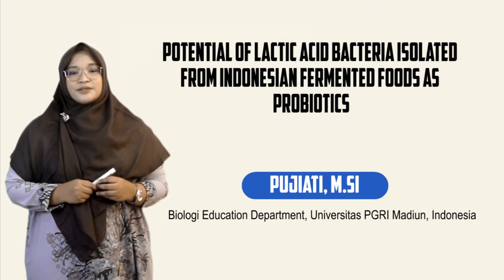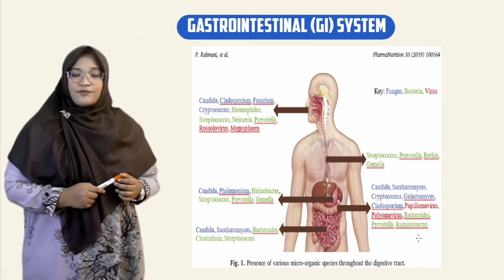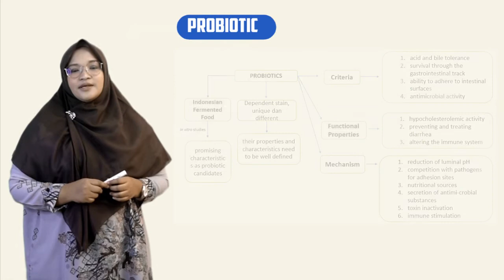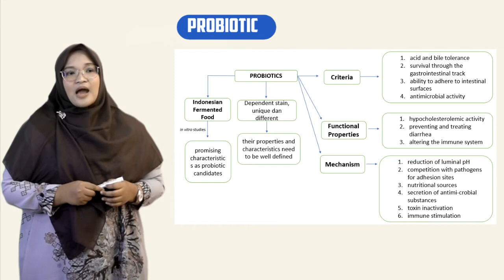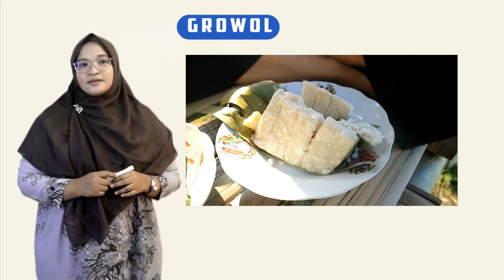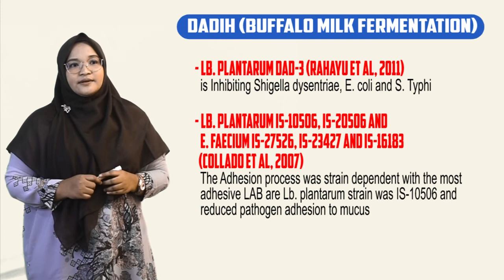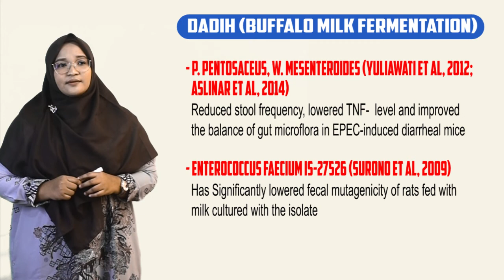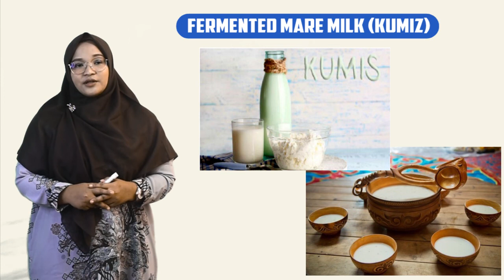Potential Of Lactic Acid Bacteria Isolated From Indonesian Fermented Foods As Probiotics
Pujiati, M.Si
Biologi Education Department, Universitas PGRI Madiun, Indonesia